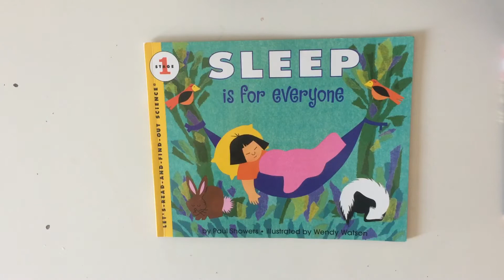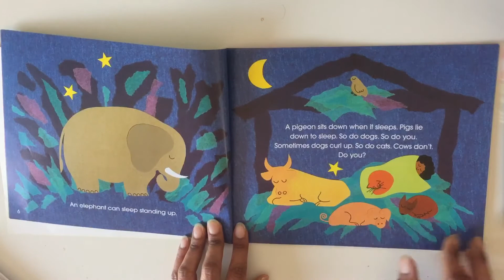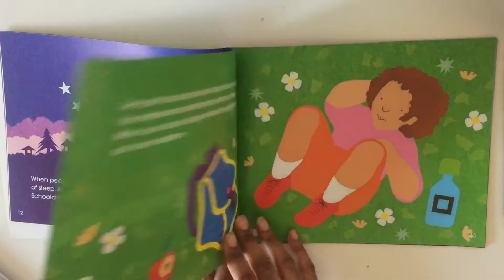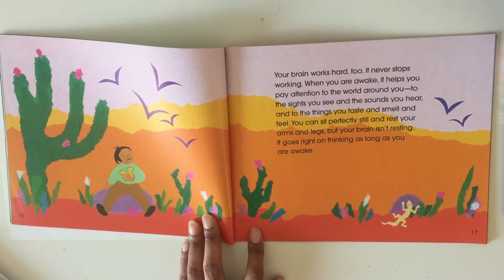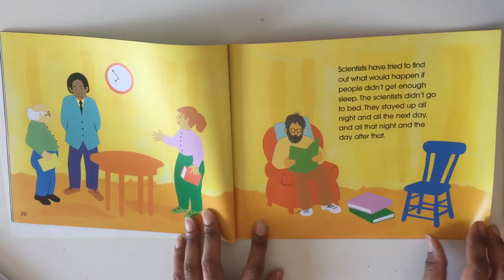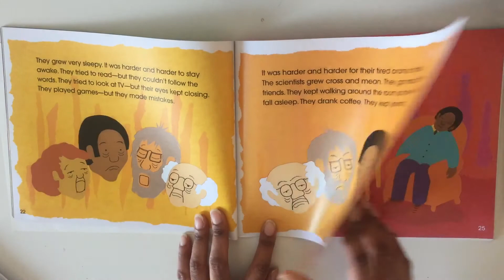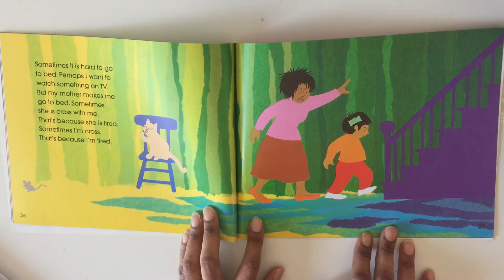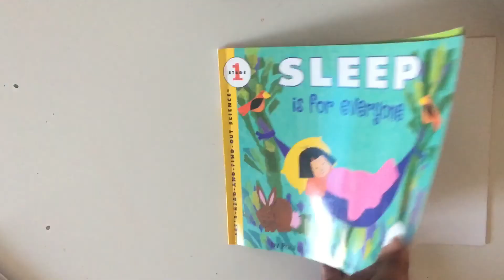Sleep is for everyone - read aloud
This is a let’s read and find out science stage 1 book. Written by Paul Showers and illustrated by Wendy Watson the book captures the little children’s mind about why sleep is very important.